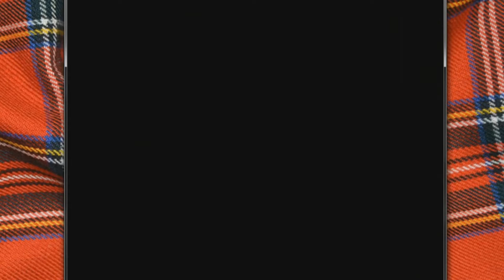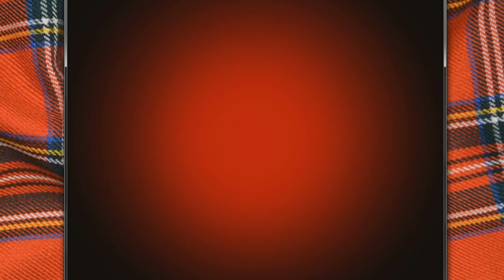Statues and Cups ~ Coffin of Ashes #2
Well, why not run around and explore stuff, while we're at the Mansion?